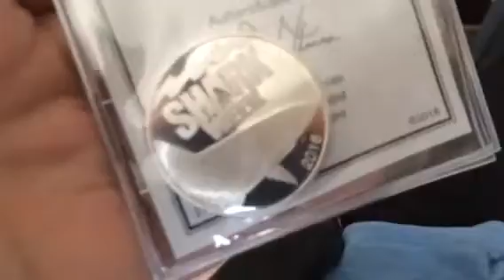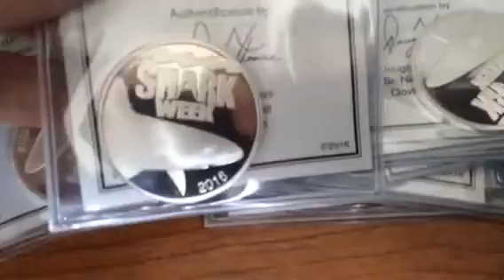2016 1oz shark week rounds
A steal at over a dollar under spot when bought